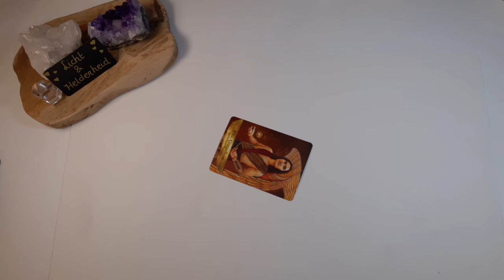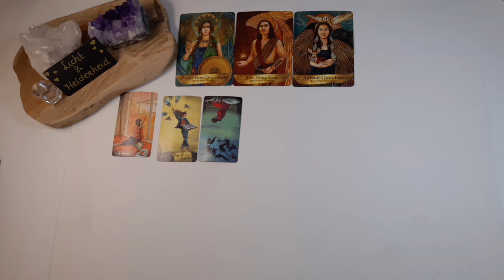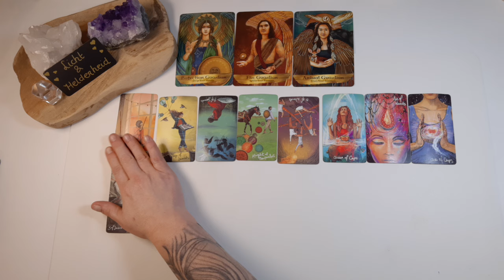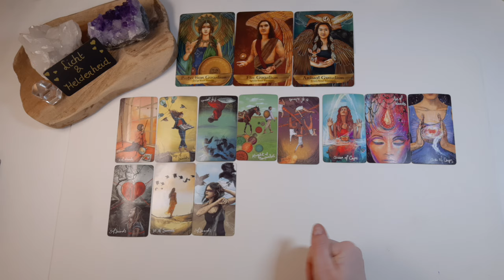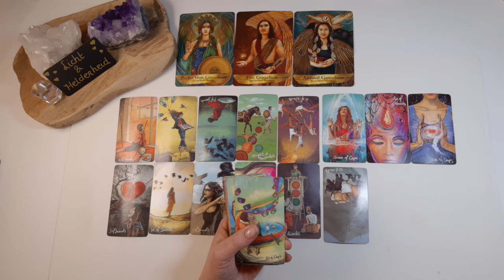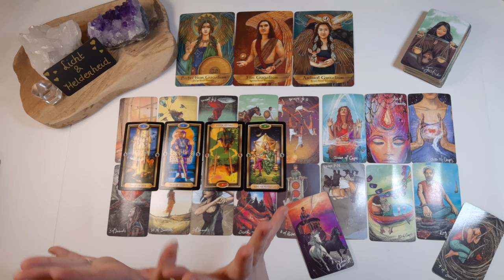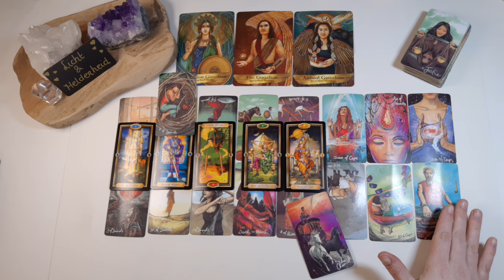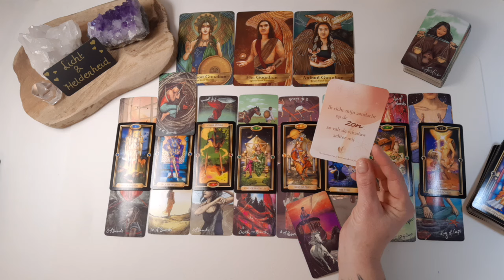Stel jezelf de vraag: Wie ben ik eigenlijk?- Energie update 18/24 maart